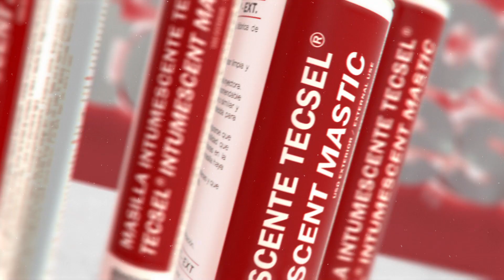Mastic Intumescent Tecsel®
Les Mastics intumescents Tecsel® sont des produits d’étanchéité intumescents spécialement dessinés pour des joints dans des édifications, encadrements et en général, sur des enfoncements de petites dimensions présentes dans les sectorisations et les éléments coupe-feu.

En cas d’incendie, le Mastic intumescent Tecsel® s’étend, en évitant ainsi la propagation des gaz et en restreignant aussi l’augmentation de température à travers des différents cloisonnements  des bâtiments.

La résistance au feu qui offre ce mastic, dépend des dimensions du joint ou des caractéristiques des enfoncements à protéger.

Le Mastic intumescent Tecsel® est simple à appliquer. Une fois sec, il forme un scellé flexible à haute adhérence sur les matériaux les plus communs présents dans la construction. Cette caractéristique élastique fait que le mastic ne transmette pas des tensions aux bords du joint.